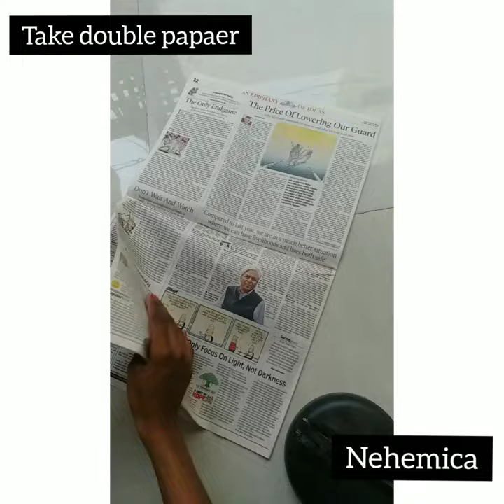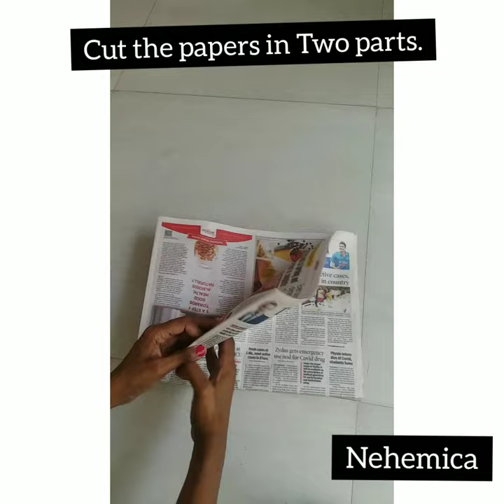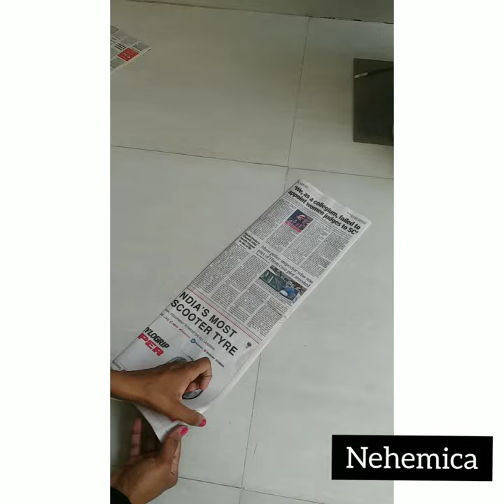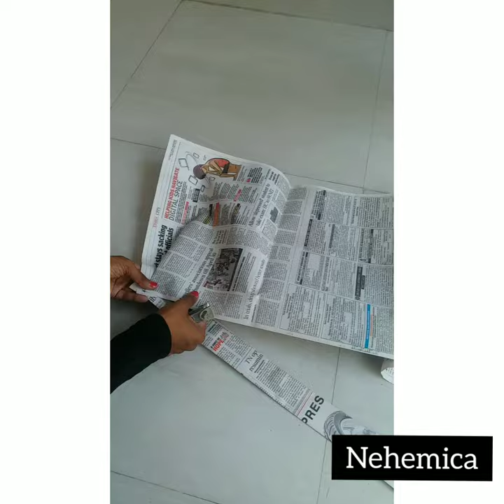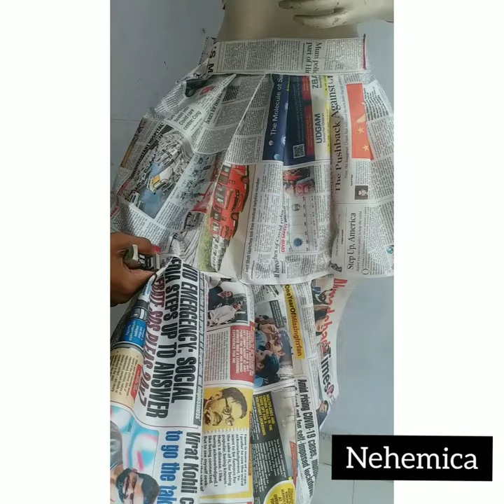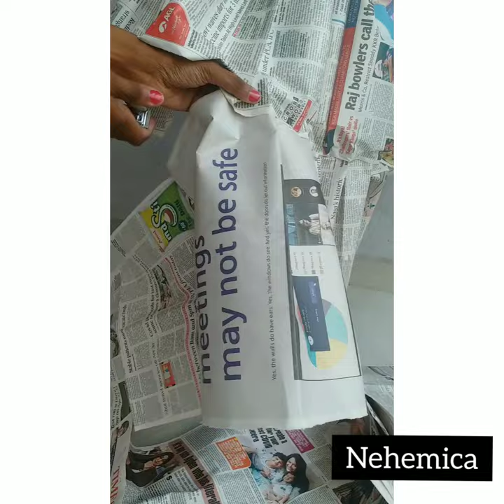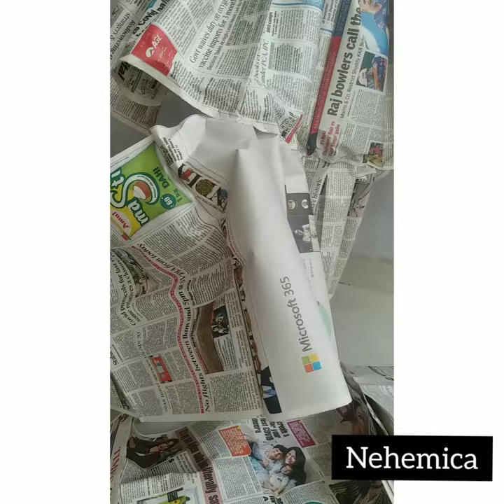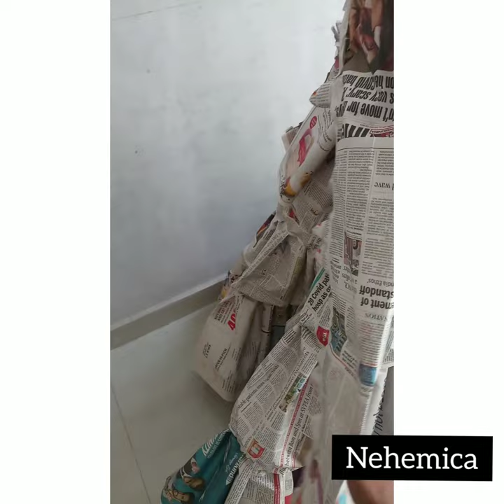how to make Paper Lahenga | paper Dress |avantgarde paperdress | DIY paper dress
if u are recreating this look tag me on Instagram